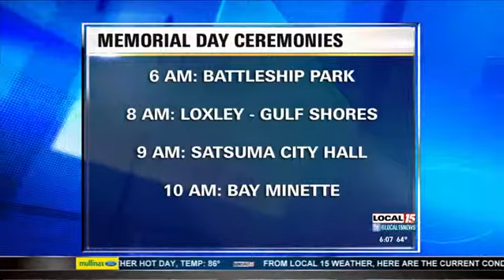Memorial Day Events Across Gulf Coast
Mobile, Ala. (WPMI) In our area, there are multiple events planned to commemorate Memorial Day.
    Local 15's Stephen Quinn joins us live from battleship park where one of those ceremonies  is taking place right now this morning.